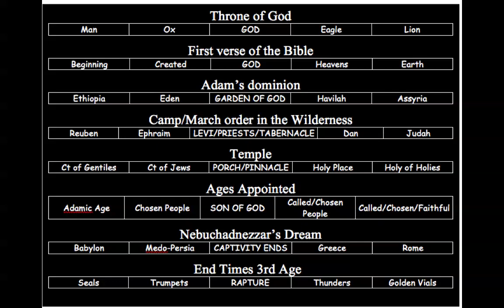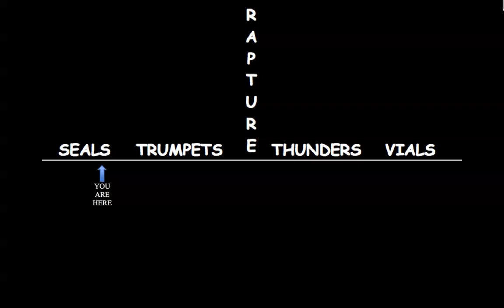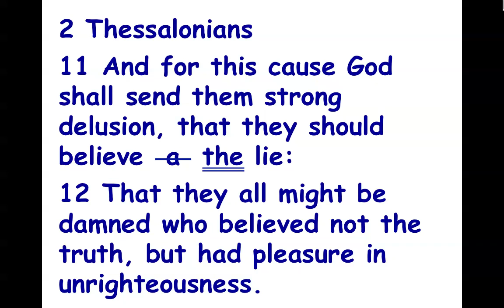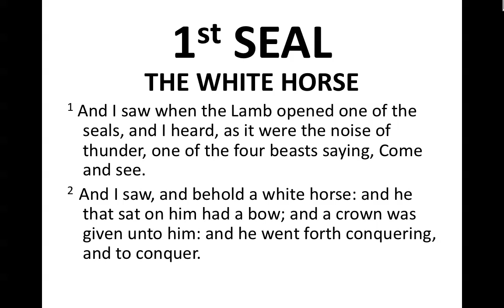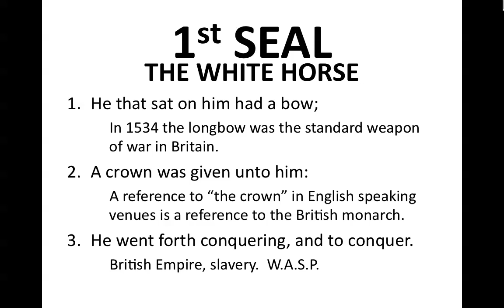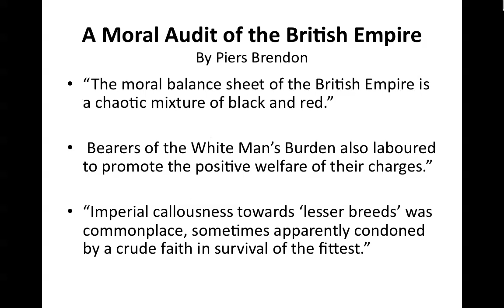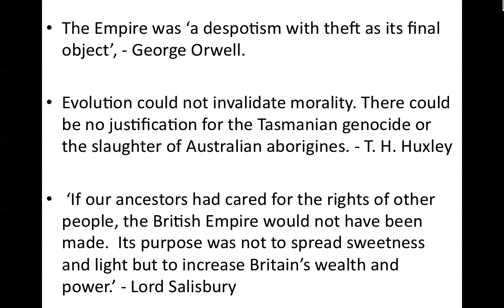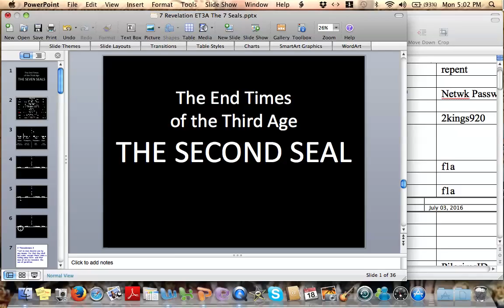Revelation Part 9 The Seven Seals 1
Just like the proverbial frog slowly brought up to boiling, so is collective mankind being gradually brought right into the midst of the events of Revelation, not realizing that the events unfolding around us have brought us right up to the precipice of the Day of the Lord.

Books by this Author:
In 2008, when I realized Genesis 49 (quite possibly the most cryptic prophecy in the Bible) was in the process being fulfilled,  I wrote, "The Gates of Hell". The scope and implications of this prophecy are so profound I was dumbfounded when nobody else realized we are in the very midst of it coming to pass! Here is the link to purchase my first published book, "The Gates of Hell":

Since most Christians today attend corporate churches (federally regulated 501(c)(3)), I thought I’d write another  book introducing concepts they’d probably never hear from the pulpit in their government church. These 'off-limits' concepts are critical to understanding the book of Revelation. This little book begins with Genesis 1:1 and explores the Bible in such a way as to provide the reader everything needed to grasp the book of Revelation. Here's the URL for this second book, entitled "Introduction to the Bible":

Check Amazon first.  Used copies are now available at great prices. I'm more interested in getting the word out than bringing royalties in.

My first book was never published, but I decided to put it online just for kicks & giggles.  Below is a link to a free reading of "Written, Directed & Produced by God, Coming Soon to Judge a World Near You":

It's a given that it's better to have an actual copy of a book in your hand, but if you can't afford to buy books, here's the links to online versions of all 3 of my books:

Written, Directed & Produced by God, Coming Soon to Judge a World Near You

I hope our Lord will richly bless you through these materials.